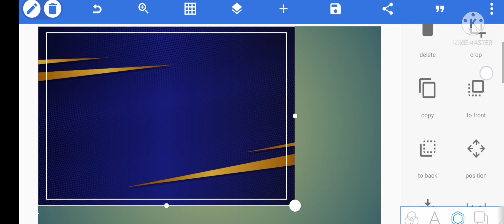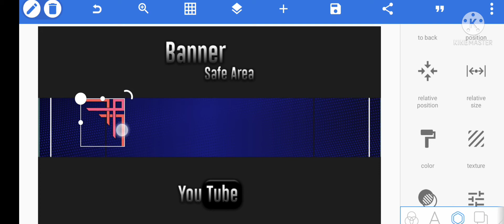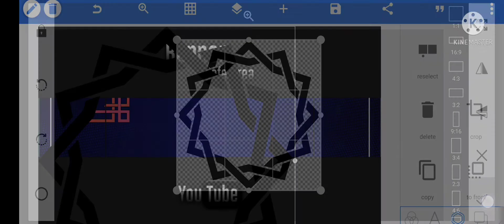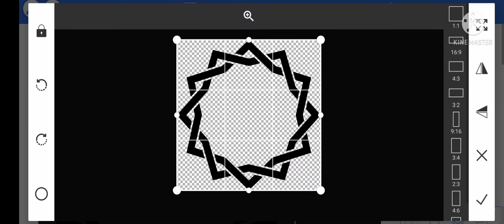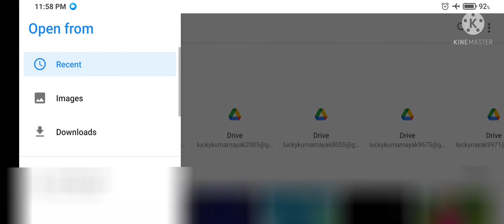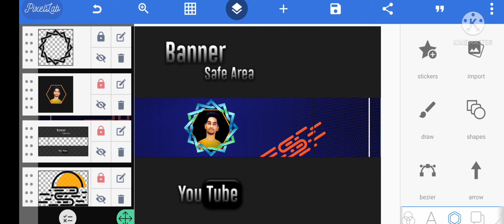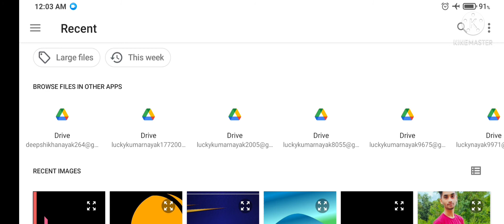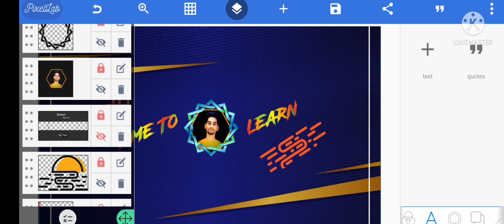how to make channel art for youtube ||youtube banner kaise banaye| unlimited creation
hey guys how are you? hope you will be fine and happy😊.
so guys I thos video tutorial I have shown you that how to make channel art for youtube channel, Or youtube banner Or you acn say youtube header.
this video is going to be OWESOME and guys you will like it, so guys I have tell everything step by step and you just have to follow the steps👣 and do like me means make thumbnail like me as I have made in this video.. so guys if you like this video, then hit the subscribe button and also press the 🔔Bell icon for tuned for future videos..